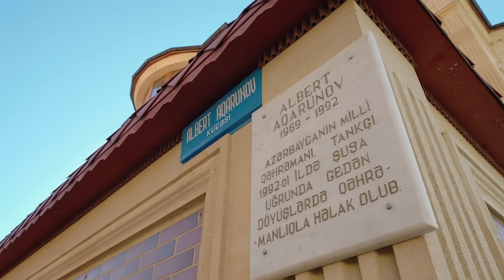Xayyam Nisanov — Красная Слобода (Rəsmi Musiqi Videosu)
Xayyam Nisanovun ifa etdiyi “Красная Слобода” mahnısı artıq onlayndır.

Musiqi:                                  Алекс Голд
Söz:                                       Владимир Шкляр
Rejissor:                                Abbas Quliyev
Operator:                               Namiq Vəliyev
Prodüser:                              Ruslan Əhmədov
Birinci rejissor assistenti:   Çingiz Həsənov
Makiyaj:                                 İradə Rzayeva
Quruluşçu rejissor:              Şahin Həsənli
Dron:                                      Orxan İslamov
İşıqçılar:                                Rəhmanov Rəhman
                                               Mustafayev Elçin
                                               Teymurov Tural
Kamera assistenti:              Anar Nəsrullayev
Fokus puller:                         Həsən Aslanov
Montaj:                                  Alex Anishenko
Rəng korreksiyası:              Zaur Məmmədvəliyev
Kastinq:                                PR agency

Xayyam Nisanov tərəfindən ifa olunan “Красная Слобода” parçasının rəsmi videosu. Bu videonun bütün hüquqları “mikpro” MMC tərəfindən qorunur.